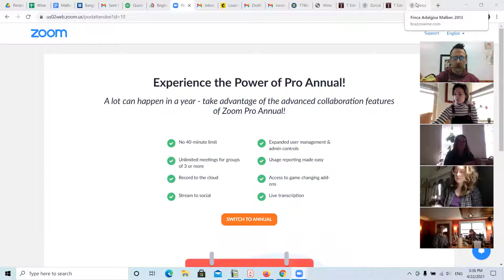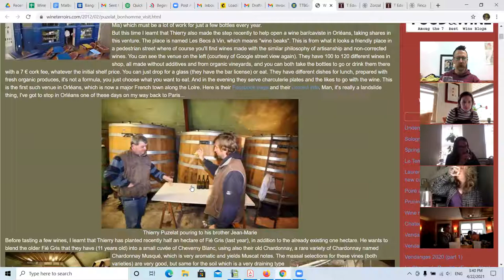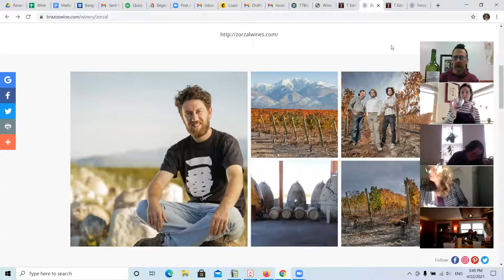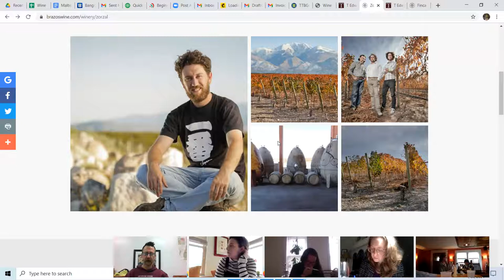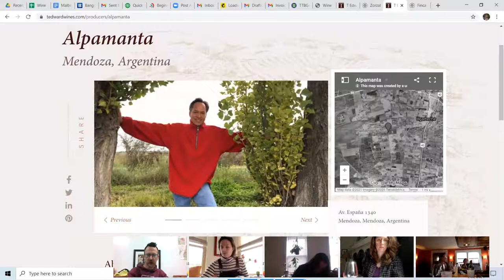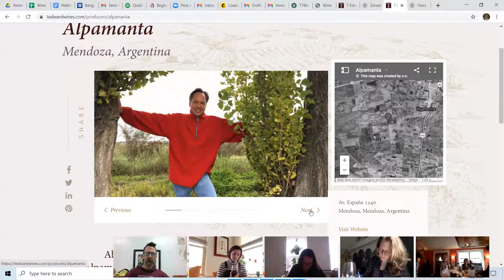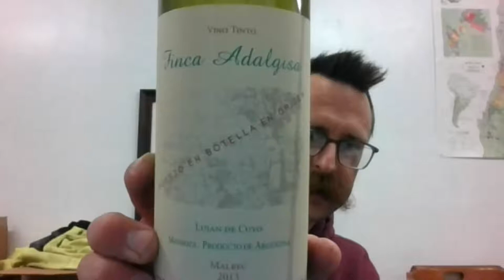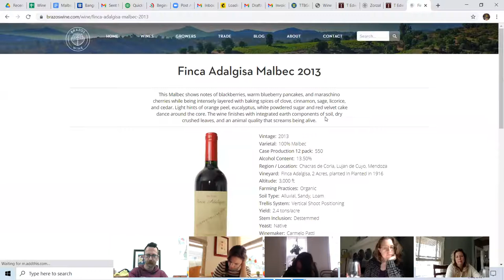Malbec Wine Seminar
6 different Malbecs from around the world.  Cahors, Touraine, and various parts of Mendoza.  All vry different expressions of the Malbec grape!